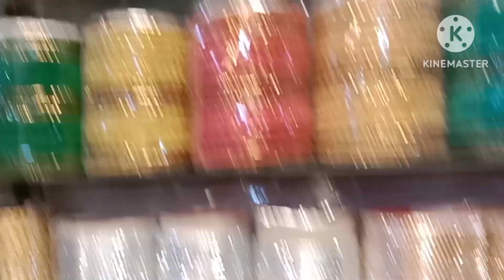latest bridal bangles set collection single price home delivery worldwide shipping order via WhatsA💯